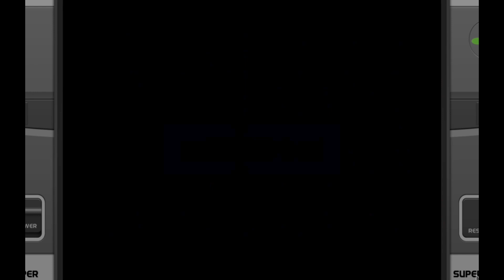Footsteps! Follow! - Chrono Trigger 100% Commentary Playthrough Part 14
We continue my 100% commentary playthrough of Chrono Trigger for the SNES . Please follow this and other great rpg playthroughs on Youtube or Rumble on my channel @Bigly Gaming.